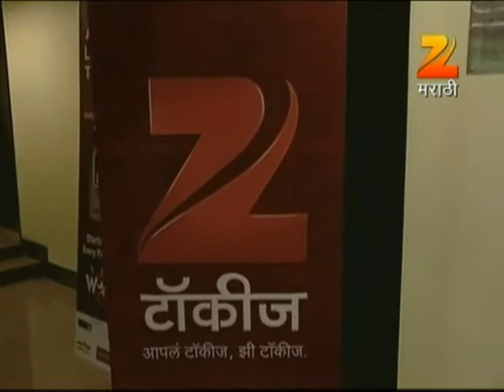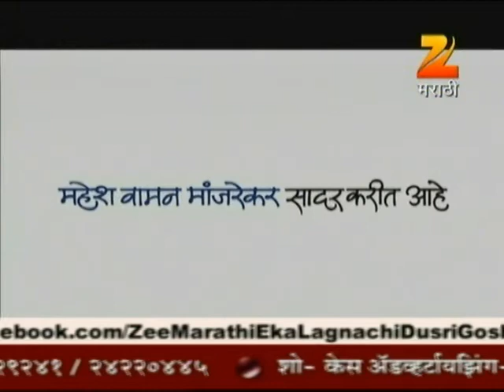Housefull | Marathi Plays Reviews | May 06 '12 | Part - 3 | Zee Marathi TV Serials